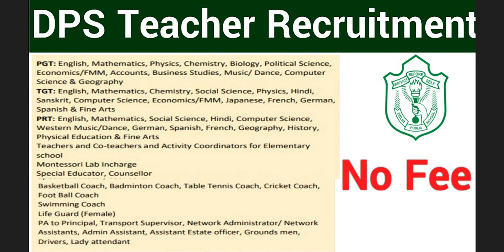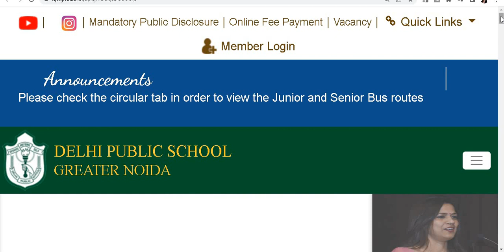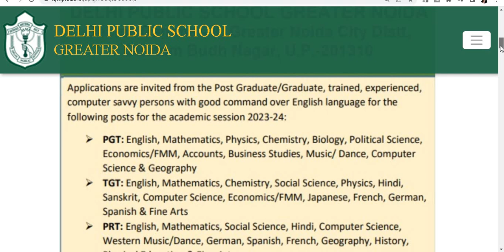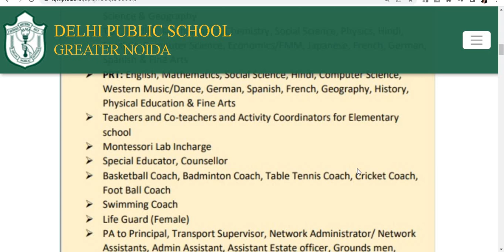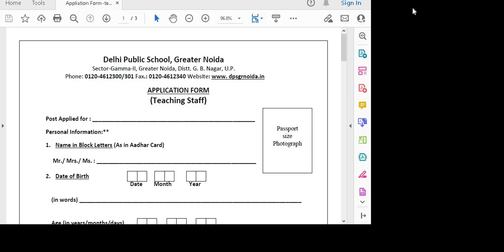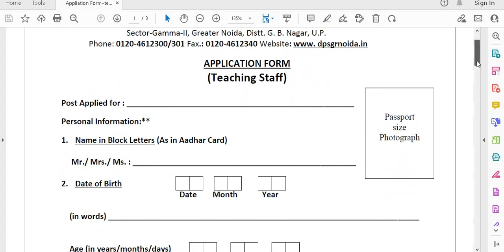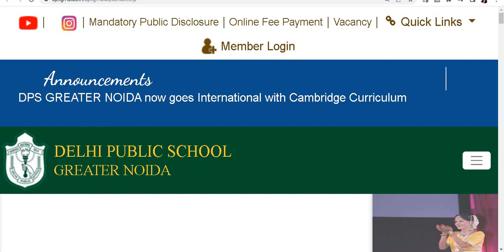DPS ALL SUBJECTS TEACHER VACANCY 2022 II PGT TGT PRT NTT ETC & NON TEACHING POSTS II NO FEE II DPS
DPS ALL SUBJECTS TEACHER VACANCY 2022 II PGT TGT PRT NTT ETC & NON TEACHING POSTS II NO FEE II DELHI PUBLIC SCHOOL TEACHERS RECRUITMENT 2022 II APPLY WITH EMAIL II